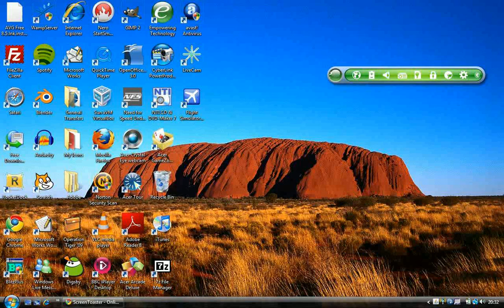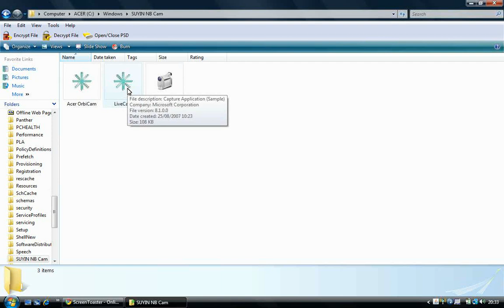How to record video with a Crystal Eye webcam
Video on recording videos using the crystal eye webcam.